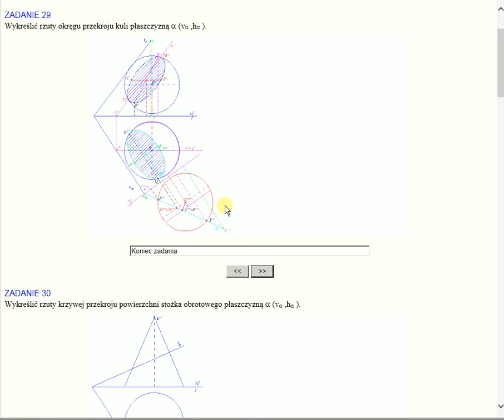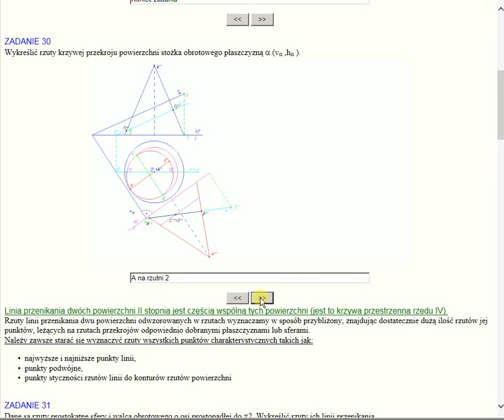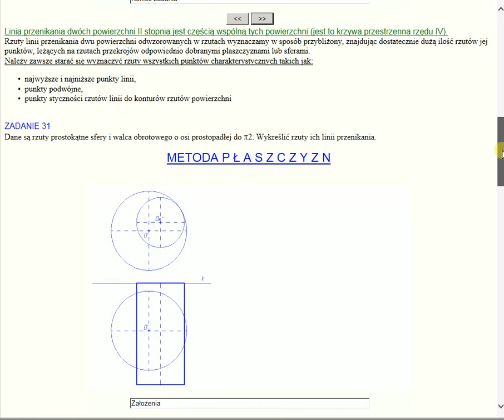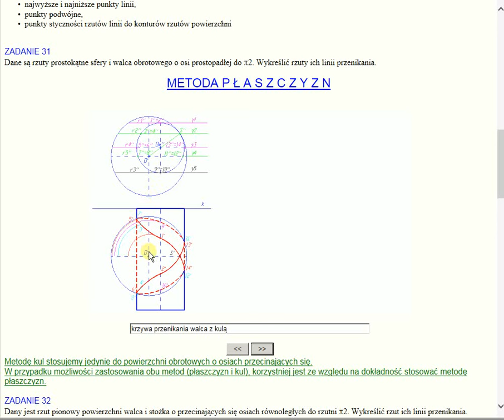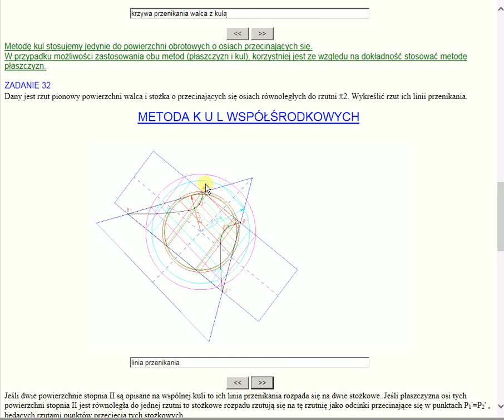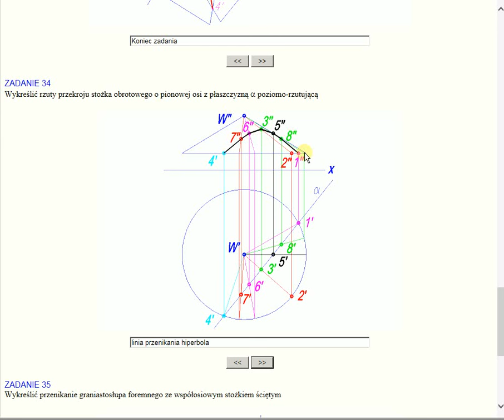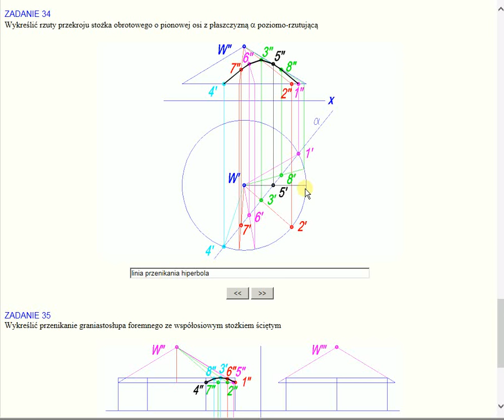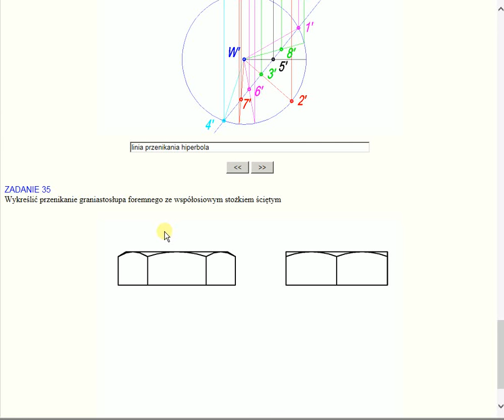gw9_1 (GW 15/19) Przekrój kuli, przekrój stożka, Metoda płaszczyzn, Metoda kul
Materiał przeznaczony głównie dla studentów PW wydział Elektryczny
Przekrój kuli, przekrój stożka, Metoda płaszczyzn, Metoda kul, przenikanie brył obrotowych